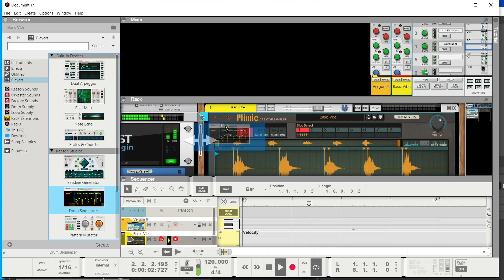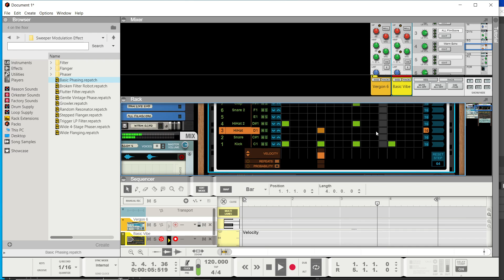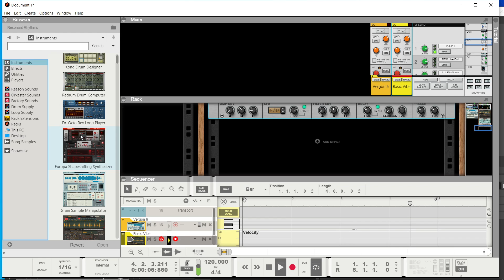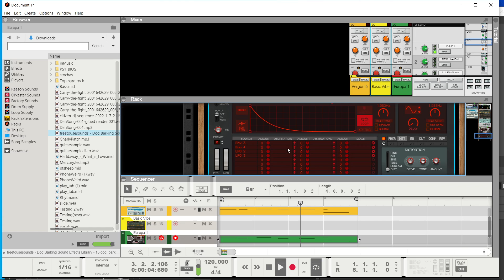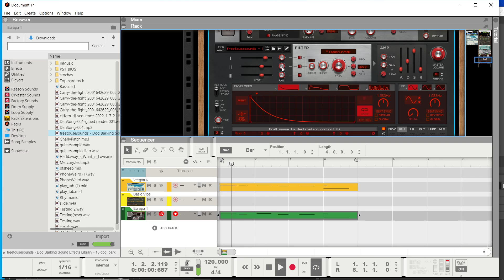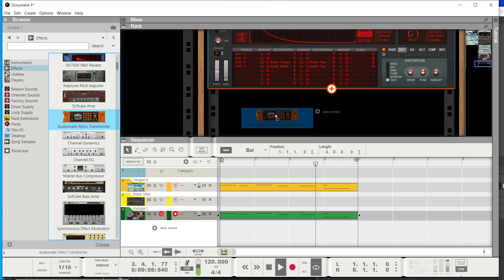Dogs, well barking in Mimic, Grain sample, and Europa (Reason 12)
Was listening to Pink Floyd's dogs again, and wanted to mess around with some barking dog samples. Grain produced the coolest effect. Mimic gave a drum beat of sorts, and the Europa's using the wave as a wave table gave some strange results.